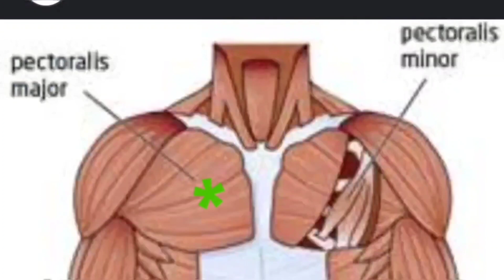अनोखा चेस्ट वर्कआऊट PART 2 Lower Inner Chest